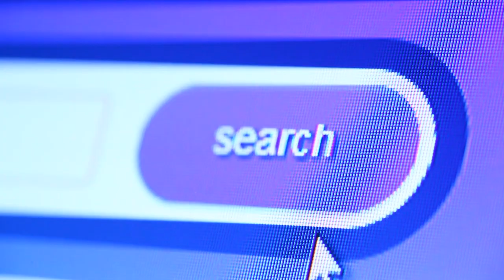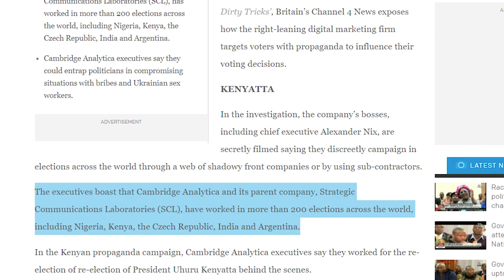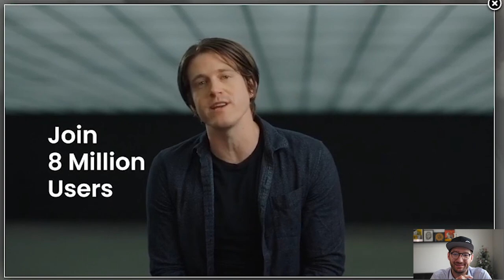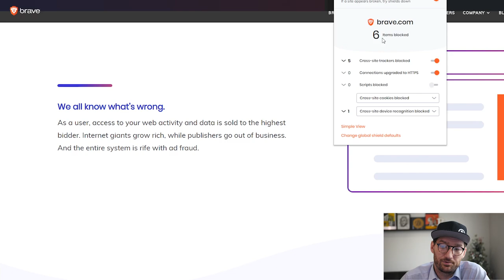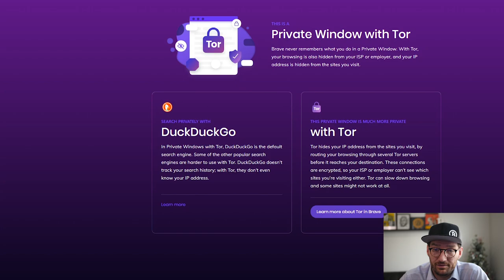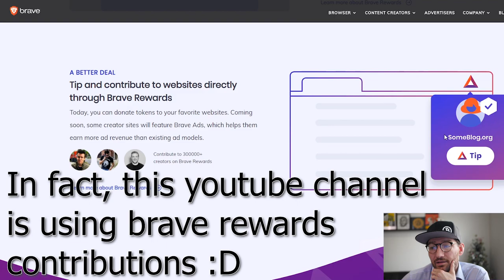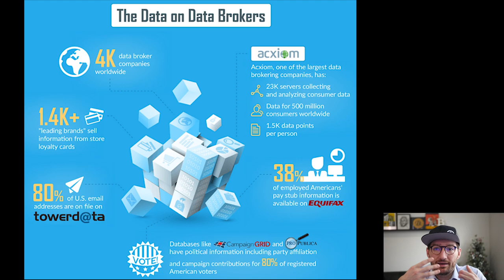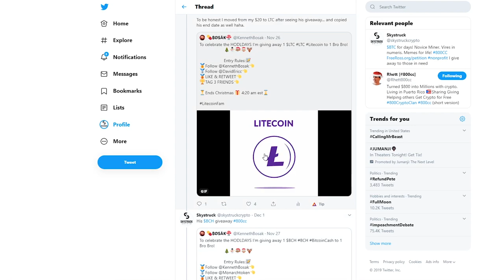Why Everybody Should Start Using Bave Browser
In this video I talk about data privacy and why everybody should be deleting their current browser and use Brave browser from now on. Let be safe out there! It means a lot! hope you enjoy!